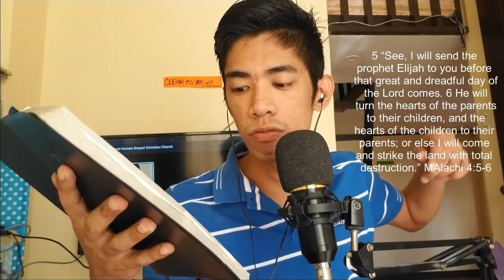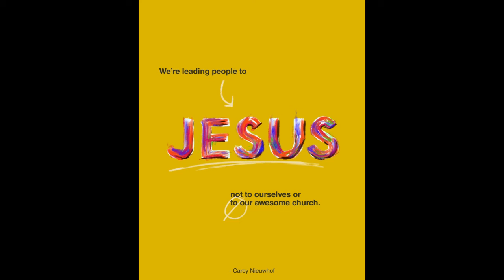Malachi 4:5-6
Support our ministry by enrolling to our Udemy  courses,

how to start business online and earm 3-10k daily. Experto sa Online Negosyo, Maging dominante sa produkto at alamin ang mga kalidad kung paano maging numero uno.

Passive income Binance Trading Bots earn $300-$1,000 daily using trading bots passive income.

This courses will help you in your journey in becoming financially stable and be more generous for your family, and helping the people in need.